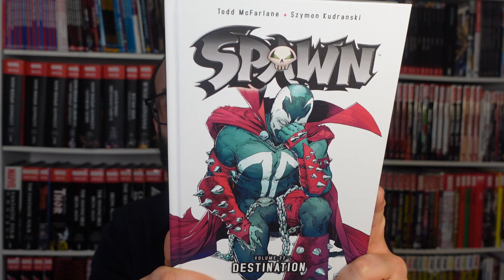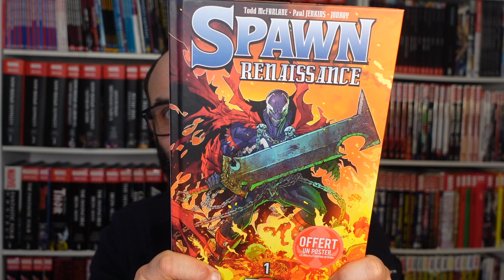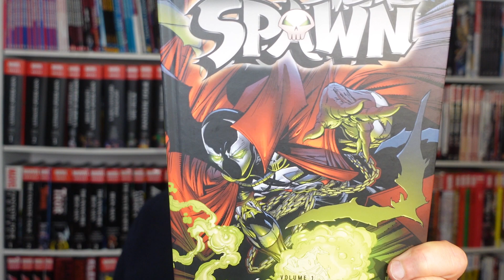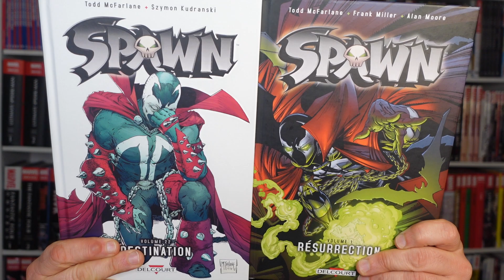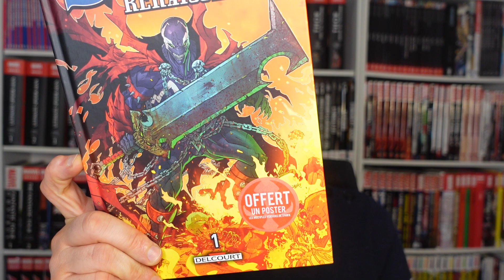DELCOURT l'a fait : les 320 épisodes de SPAWN sont TOUS dispos avec la sortie de SPAWN INTEGRALE T22